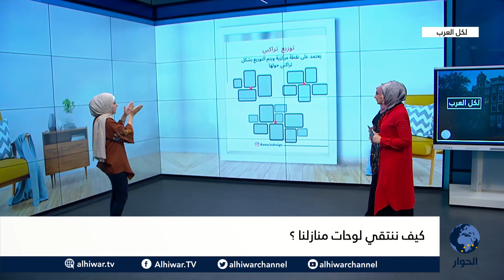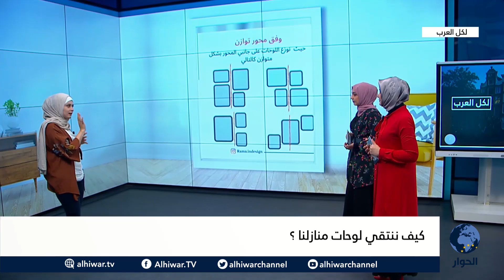لكل العرب - ديكور | كيف ننتقي لوحات منازلنا؟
تقديم: إسراء الشيخ و علا جغل